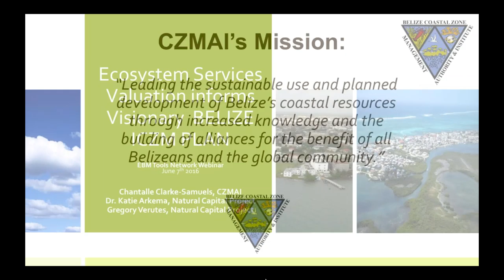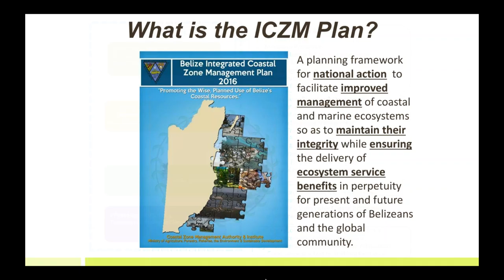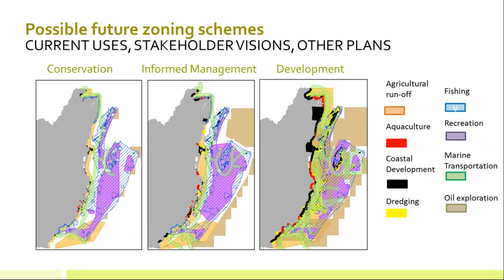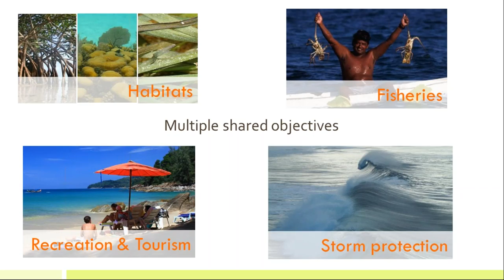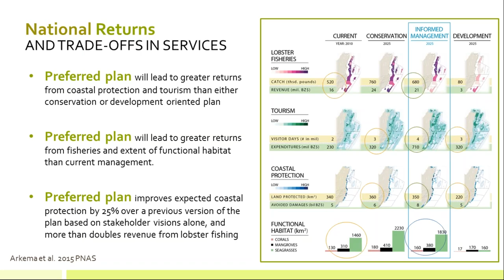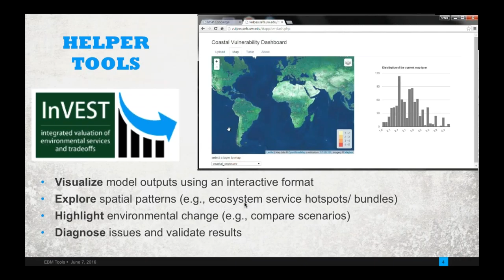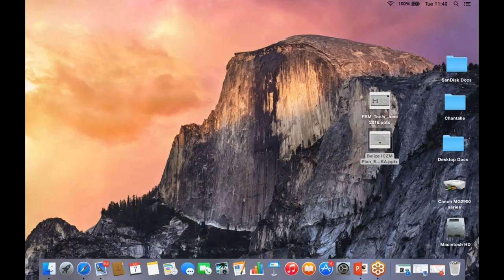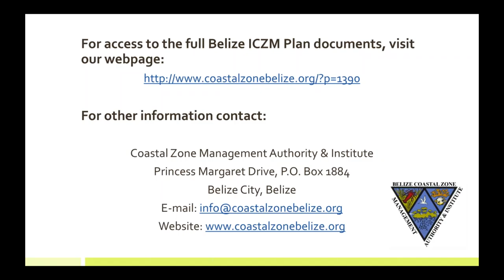Using InVEST for Coastal Zone Management in Belize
This webinar originally aired on 7 June 2016.

Ocean planning requires balancing numerous competing uses such as recreation and commercial fisheries, tourism, and renewable and nonrenewable energy production. To help meet the demand for information on how human actions affect ecosystems and the benefits that ecosystems provide to people, the Natural Capital Project (NatCap) developed the Integrated Valuation of Ecosystem Services and Tradeoffs (InVEST) toolkit.

In 2010, Belize’s Coastal Zone Management Authority (CZMAI) partnered with WWF and NatCap to answer the question, “Where should we site coastal and ocean uses to reduce risk to marine ecosystems and enhance benefits they provide to people?” The project team used a risk assessment tool in InVEST to assess how threats to marine ecosystems posed by humans and other factors can modify ecosystem condition and function. They then applied a suite of other models within InVEST to map and measure key ecosystem services – annual production of spiny lobster, tourism and recreation, and coastal protection in this case – and changes in value under different management scenarios. This work informed Belize’s first National Integrated Coastal Zone Management Plan which was recently endorsed by the Belize government.

This webinar was presented by Katie Arkema of Stanford University, Chantalle Clarke-Samuels of the Belize Coastal Zone Management Authority and Institute, and Gregg Verutes of WWF.